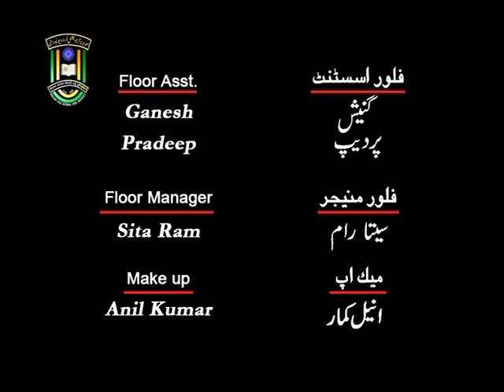MANUU_Urdu mein Tanqeed ki Riwayat_M.A_2nd Year